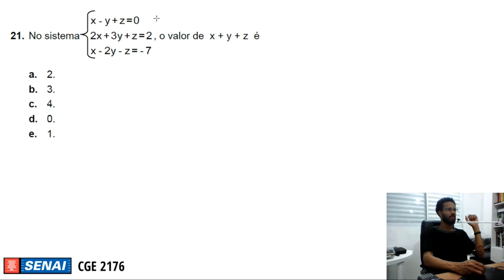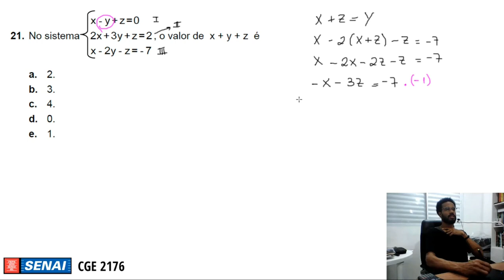SENAI CGE 2176 | Q.21 - SISTEMA DE EQUAÇÕES LINEARES COM TRÊS INCÓGNITAS